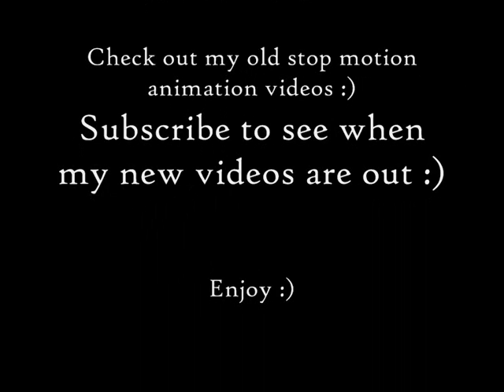The Blob- Stop Motion Animation Video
My 3rd Stop Motion Animation Video I created. It took me around 2 hours to make and I took over 150 camera shots.